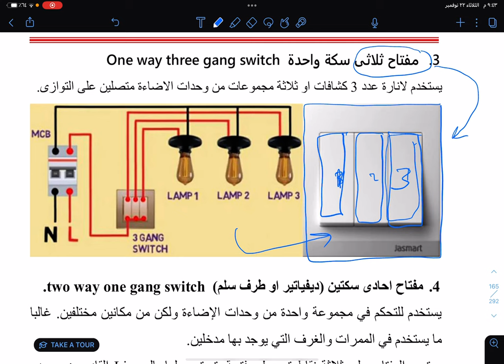توصيل مفتاح ثلاثي سكة وحدة One way three gang switch